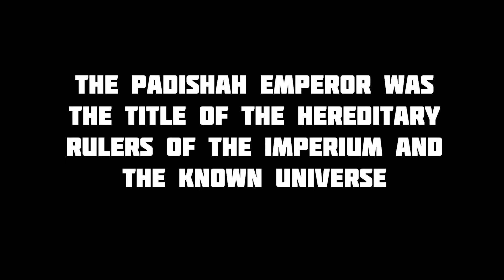Dune 2000 - The Emperor Mission 1 - Playthrough + Lore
This is my play through of Dune 2000, playing the Emperor Campaign. Back when I was a kid, this was my first game that I ever got into... Was quite fascinated by the detail and the real time strategy concept... Also the story/lore of Dune!

The Padishah Emperor was the title of the hereditary rulers of the Imperium and the Known Universe, coming from the ancient Persian meaning "Master of Shahs". They were also known as "Emperors of the Known Universe".

The title of Padishah Emperor was taken by the head of House Corrino after the Battle of Corrin. It was used by the head of that House for more than 10,000 years.

The defeat of House Corrino and House Harkonnen at the hands of House Atreides and the Fremen saw Paul Atreides, as the ruler of House Atreides, become the new Emperor in 10193 AG. Theoretically, when Atreides wrested the Imperial Seat from the Corrinos, both Muad'Dib (Paul Atreides) and Leto Atreides II inherited the title of "Padishah Emperor". However, it would appear that neither of them actually used it.

Upon the abdication of Paul Atreides, the title of Emperor ceased to exist in its previous sense. The rule of his younger sister, Alia, was considered a temporary role, and she was bestowed the title Imperial Regent until Paul's son Leto Atreides II had come of age.

Upon Alia's death and Leto's ascension, the title of Emperor took on a different meaning. Leto's formidable prescient abilities and slow transformation into a human-Sandworm hybrid saw him acquire the title God-Emperor. After his death, some three and a half thousand standard years later, the title of Emperor became at most a token title, due to the political turmoil that came with The Scattering.

The title ceased to exist after the death of Leto II, when the Imperium was dissolved.

Dune 2000 is a real-time strategy video game, developed by Intelligent Games and released by Westwood Studios in 1998 for Microsoft Windows. It was later ported to the PlayStation in 1999. It is a partial remake of Dune II, which is loosely based on Frank Herbert's Dune universe.

GRUNTMODS MOD OF DUNE 2000 USED
How to play as The Emperor: The Gruntmods edition was used in order to unlock Emperor missions and much more